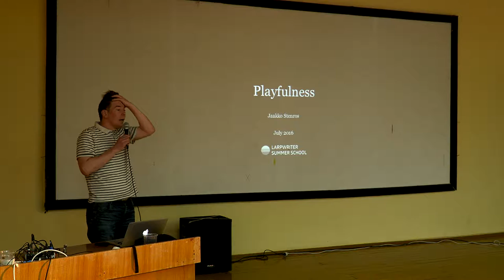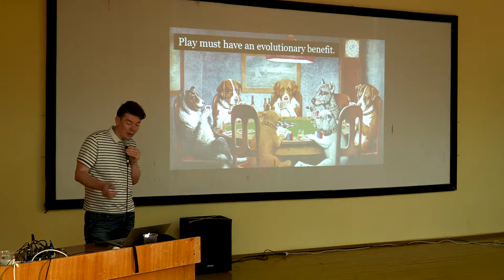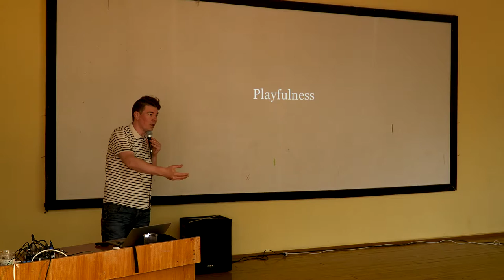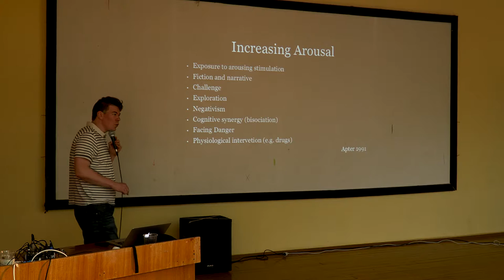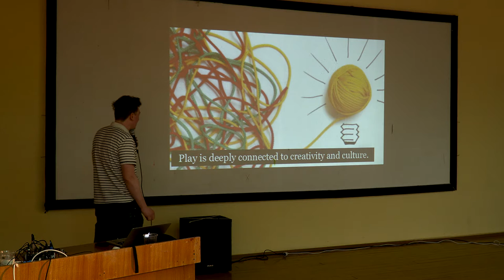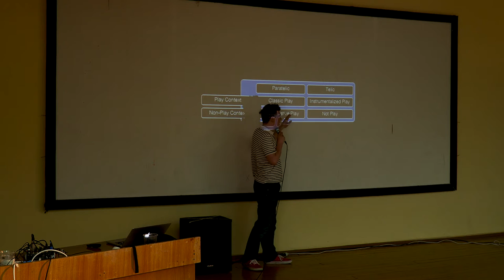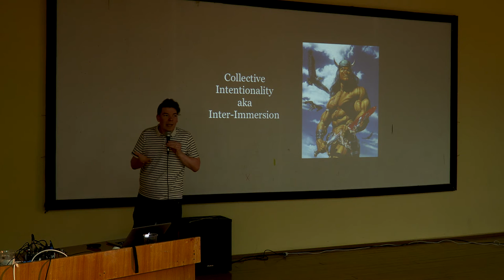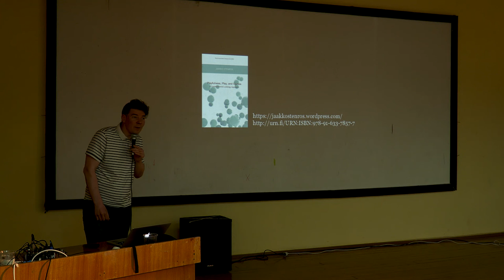Playfulness - Larp talk by Jaakko Stenros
A talk about larp made during Larpwriter Summer School in July 2016